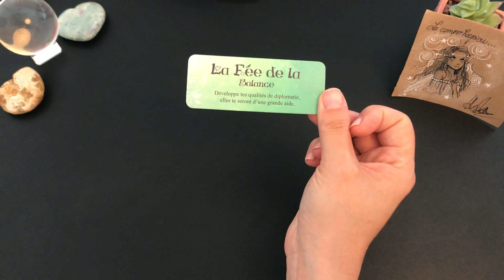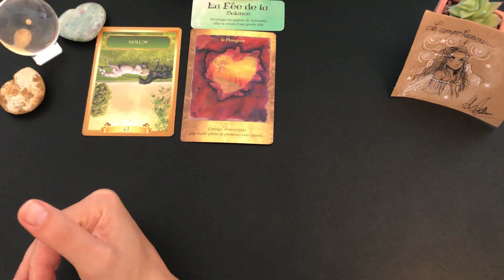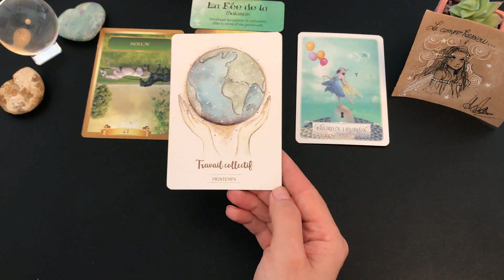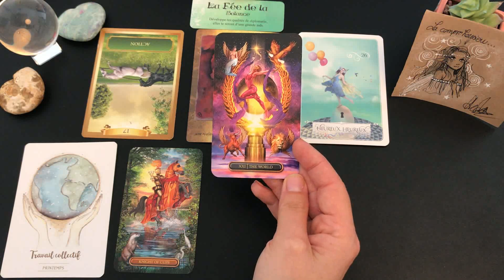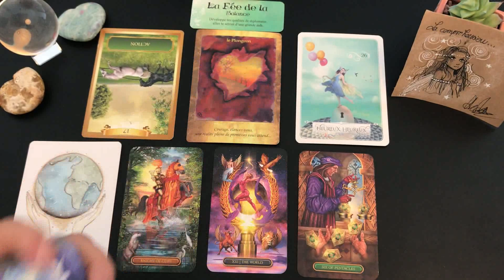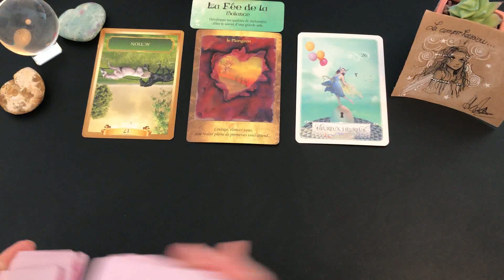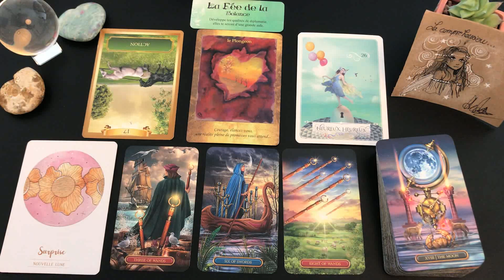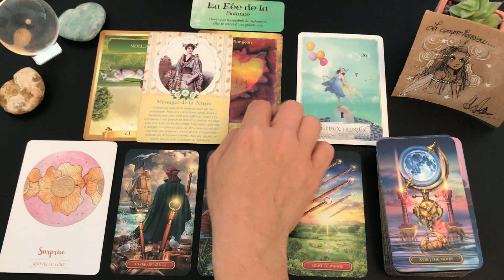🌸Tirage du jour🌸Énergies du vendredi 28 août 2020